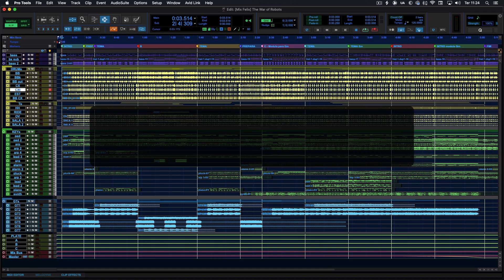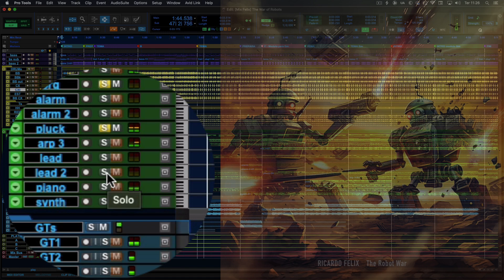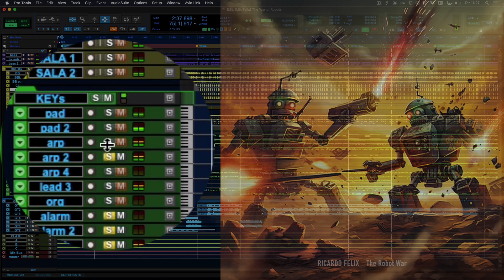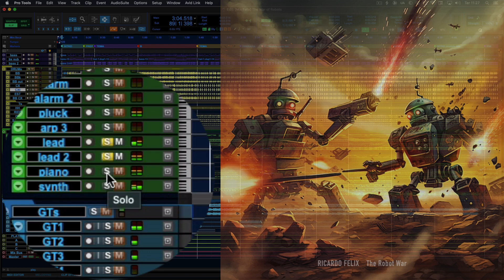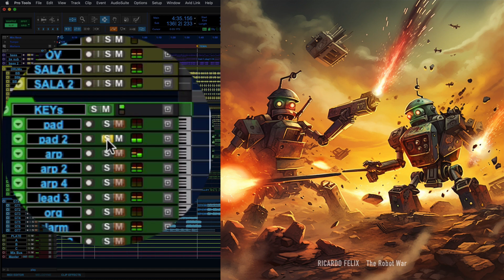Soloing Channels - THE ROBOT WAR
Check out the Playlists for more videos like this.